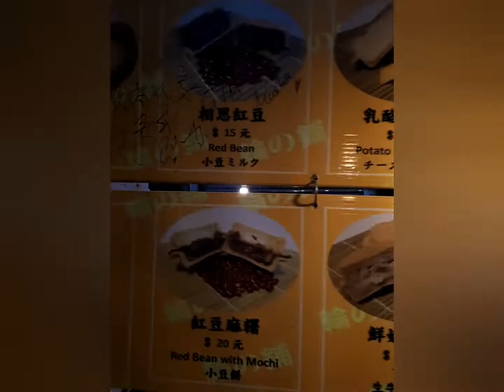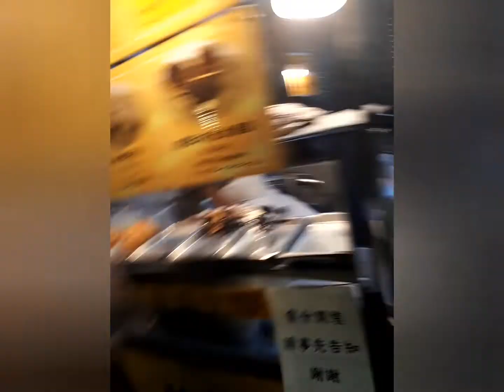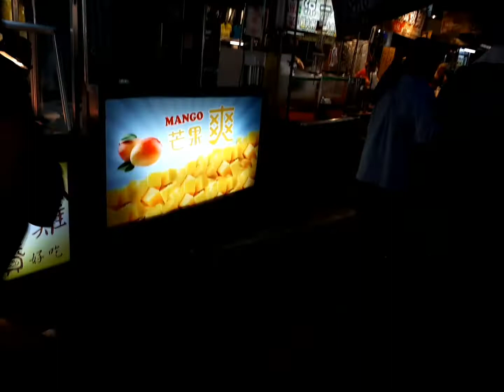Keelung Taiwan🇹🇼Miaokou Night Market Tour with my Friend Chingnee: Day 1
Keelung🇹🇼is a port city in Taiwan but known mostly for its awesome Night Market where you can get all kinds of delicious asian foods, noodles, dumplings, sticky desserts you  name it..

Its one of the best Night Markets in Taiwan and my personal favorite😋😋

Me and my Taiwanese Friend Chingnee toured me around this awesome place and I loved it so much that we went again the next day..which youll see in the next vid😊